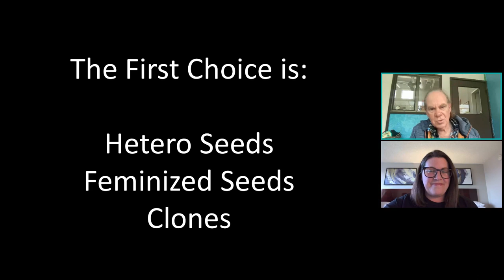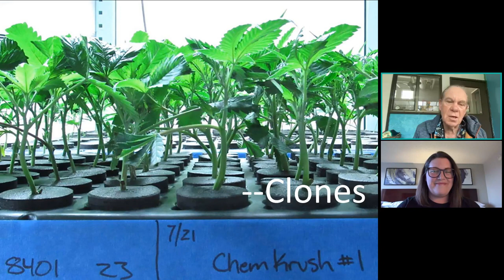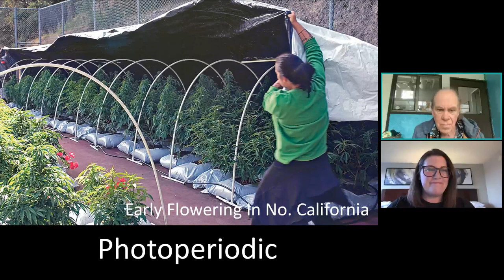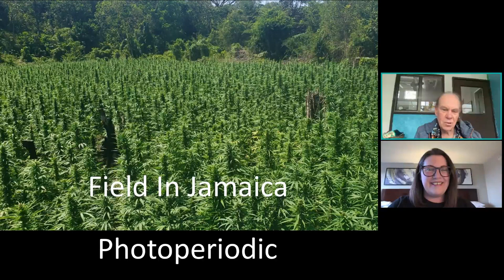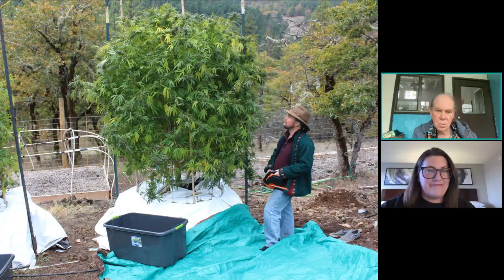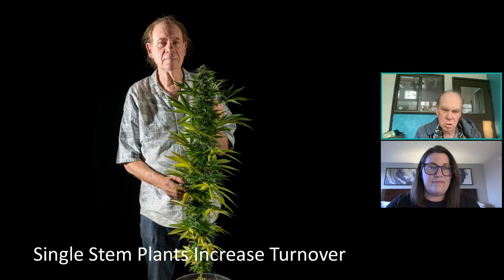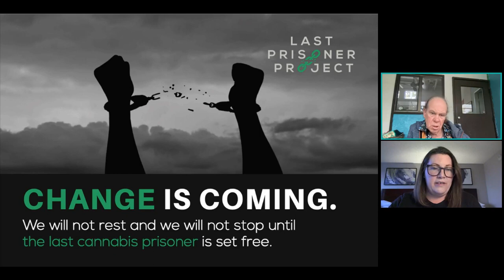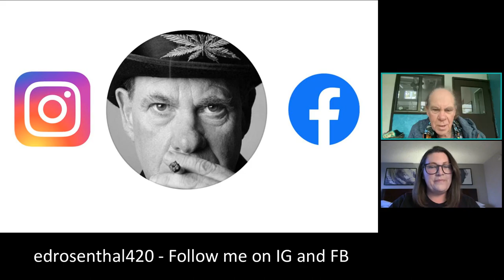Cannabis Cultivation with Ed Rosenthal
The cultivation of cannabis involves several important factors, including genetics, lighting, temperature, humidity, soil quality, and pest management.

As we get ready for the 2023 grow season join Ed Rosenthal to learn how to decide between feminized, auto flower, or regular seeds and planting strategies for the home grower. Ed will also discuss cannabis the significance of terpenes. According to Ed “THC is the engine and the terpenes are the steering wheel driving the experience.”

If you're interested in learning more about cannabis cultivation, please join us for this informative webinar. Our special guest speaker is Ed Rosenthal, world-famous expert and author of many books on cannabis cultivation including "Marijuana Grower's Handbook," which is widely considered to be a classic in the field and a great resource if you're interested in cannabis cultivation.